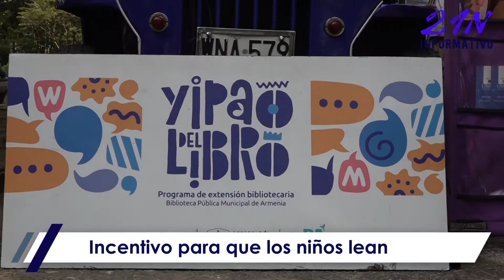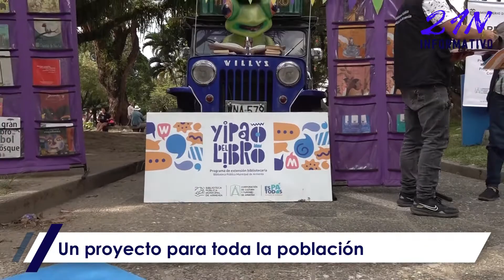ARMENIA CIUDAD LECTORA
Iniciamos este viernes con cultura, pues a la capital del Quindío llegó el proyecto "Armenia Ciudad Lectora", un programa que pretende reforzar los niveles de lectura desde los niños más pequeños, hasta los niños con barba y canas.

Este proyecto liderado por  Corpocultura, cuenta con el Yipao del libro y estaciones literarias en las que la comunidad podrá intercambiar libros, leer mientras tienen un espacio libre, aprender y compartir con grandes y chicos, de las maravillas que ofrece el mundo de la literatura.

El objetivo es llevar estas actividades con los promotores de lectura y el Yipao del libro, a los parques de la ciudad, cada fin de semana, asimismo, entre semana, los espacios literarios ubicados en los paraderos, son los puntos de las estaciones literarias para disfrutar, aprender, entretenerse y culturizarse.

¿Y usted cuántos libros se lee al mes?